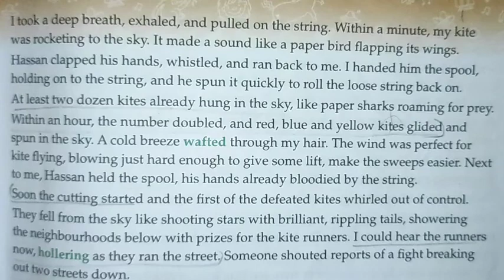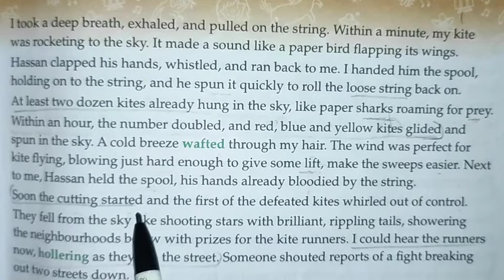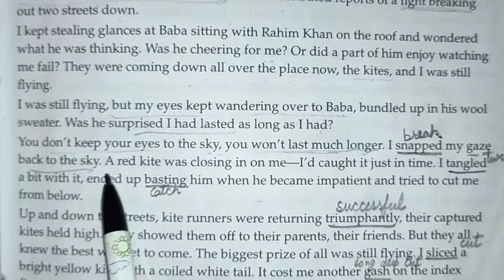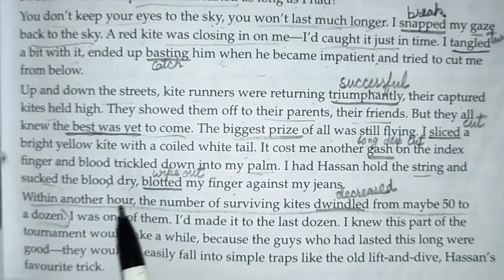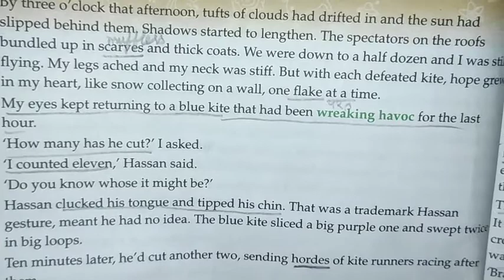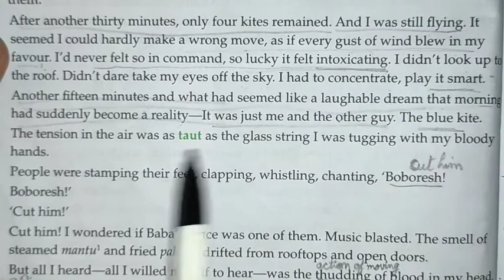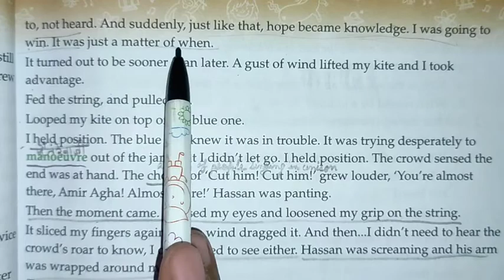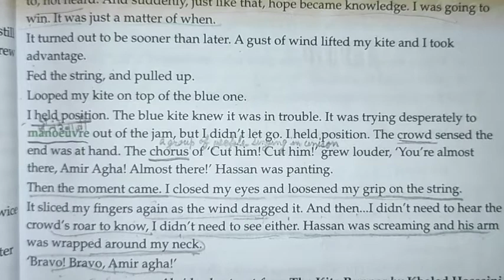The Final Victory || Explanation In Hindi || Class - 8 || Part - 2 || Ch - 4 || Ace With Aster 👍